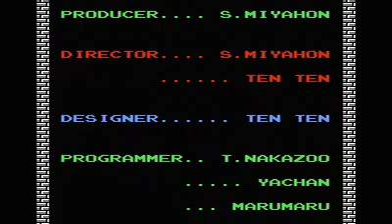The Legend of Zelda Part 9 Endgame Death Mountain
Link makes his way toward Death Mountain with the Triforce of Wisdom in order to defeat Ganon, reclaim the Triforce of Power and rescue Princess Zelda.